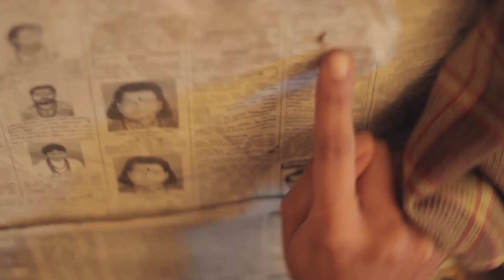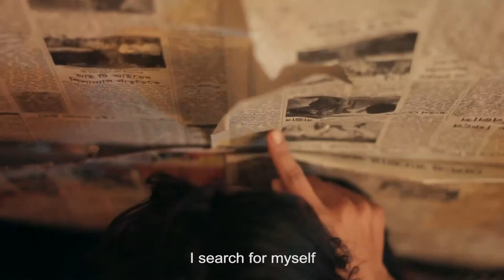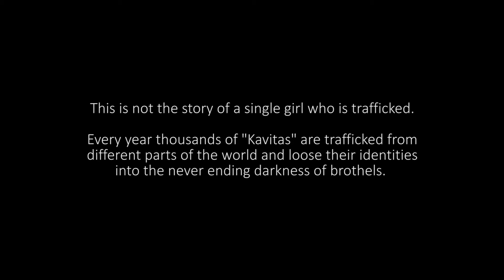KAVITA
Kavita, a portrayal of the life of a girl locked in a room from many years. The only toy she has to play is herself, she converse with herself and sometimes with the lunch delivery boy who come everyday to deliver lunch and tell her the different stories of the outside world. Sometimes she hears different unknown voices from outside and relates it with the stories narrated by that delivery boy. The day and night known to her are the dim light of the flickering bulb in her room. She don't know anything about her past, present and future and one day when steps outside from that room she sees a world which is completely different from the stories of that delivery boy and her own thoughts about the outside world.